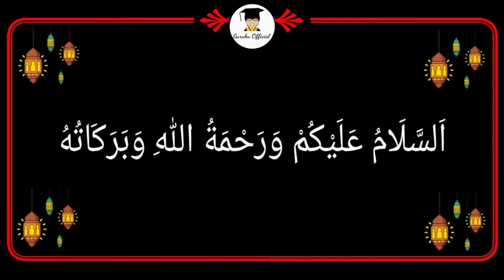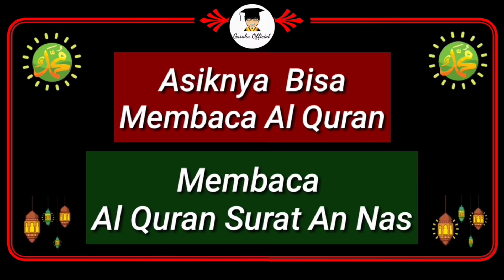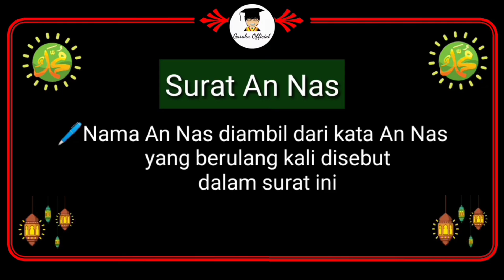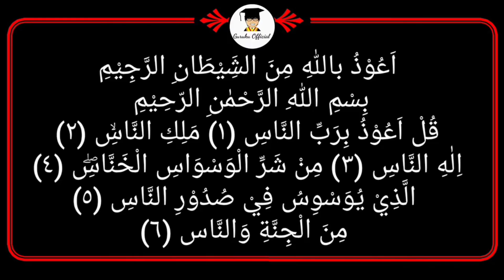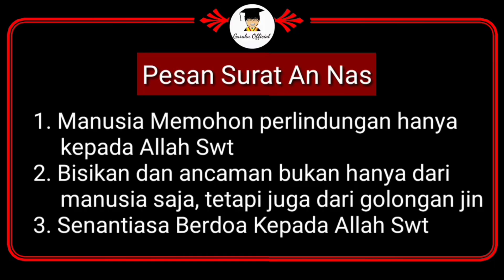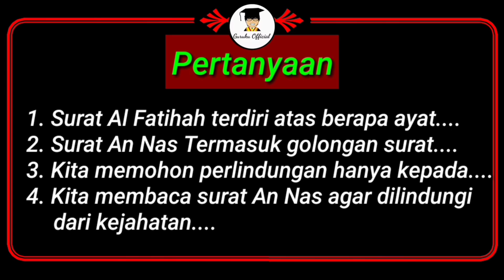⛔Materi PAI Kelas 2 || Surat An Nas || Pembelajaran 2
MATERI PAI KELAS 2 SD
Tema : Asiknya Bisa Membaca Al Quran
Sub tema :
- Melafalkan Surat An Nas
- Menghafal Surat An Nas
- Pesan Surat An Nas

video pembelajaran Pendidikan Agama Islam (PAI), MATERI PEMBELAJARAN PAI kelas 2, materi belajar dari rumah mapel PAI, pembelajaran jarak jauh PAI (PJJ PAI) SD kelas , materi PAI SD kelas 2 Asiknya Bisa Melafalkan, Menghafal dan Pesan Surat An Nas

2. Iman Kepada Allah dan Rasul-Nya

2. Mengenal Nama Allah Swt dan Kitab-Nya

2. Ketika Bumi Berhenti Berputar